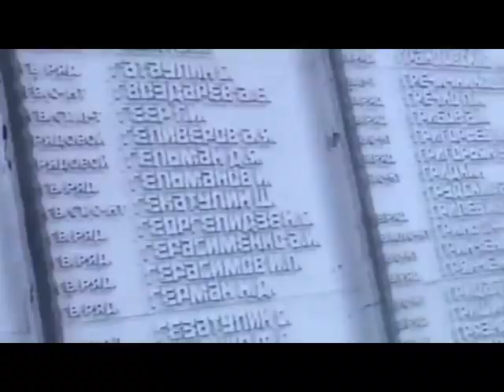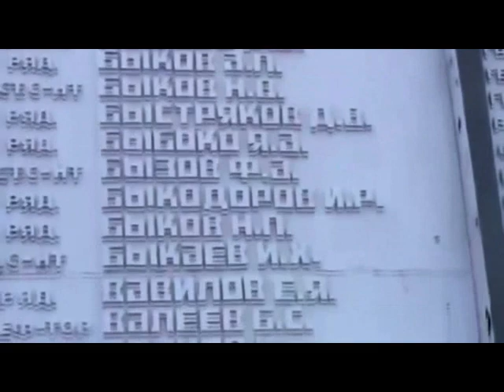Саур Могила - Владимир Пшеничный